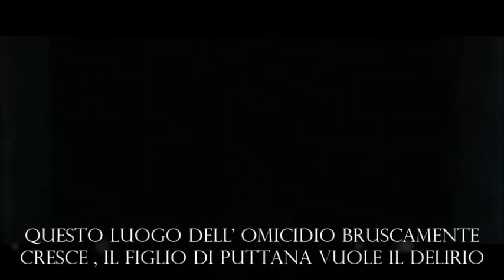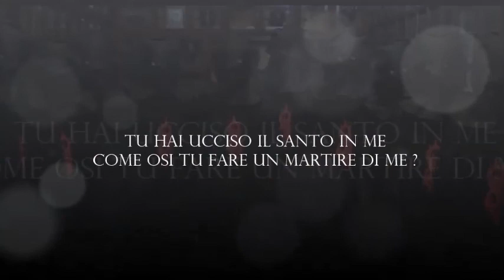slipknot unsainted traduzione testo , immagini dal film " the nun "